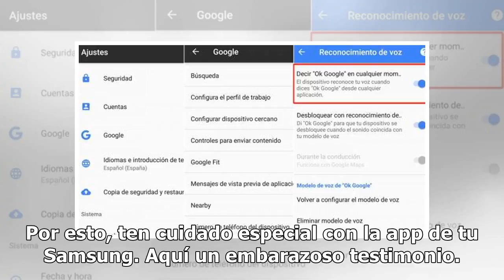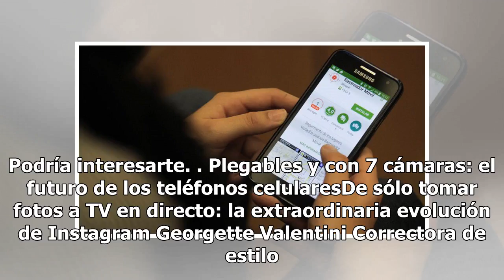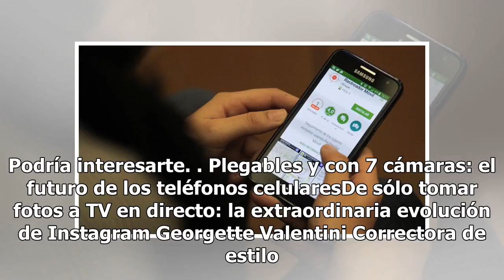Tus fotos se están enviando a otros dispositivos, ¿cómo evitarlo?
Creo que a todos nos ha ido el dedo y le hemos mandado un mensaje o peor aún, una fotografía comprometedora a la persona equivocada. Quejas recientes han reportado este tipo de incidentes, pero sin que el usuario mueva un dedo, ¿peligroso, no. Muchos usuarios han estado recibiendo imágenes de destin...